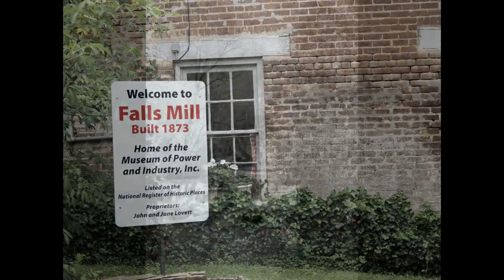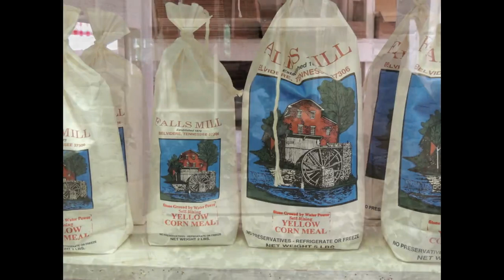falls mill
Belvidere, Tennessee